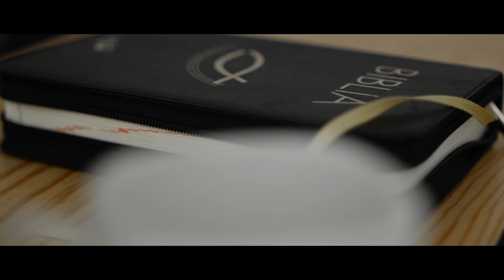Kwadransik ze Słowem #214 - Sposób by nie upaść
Zapraszam na niedzielny kwadransik. :) Co mamy robić, żeby nie upaść? Co Wam jako pierwsze przyszło na myśl?

Odsyłam do odcinka!

Fragment Biblii rozważany w odcinku:

* 2 Kor 4, 5-12
Nie głosimy bowiem siebie samych, lecz Chrystusa Jezusa jako Pana, a nas - jako sługi wasze przez Jezusa. Albowiem Bóg, Ten, który rozkazał ciemnościom, by zajaśniały światłem, zabłysnął w naszych sercach, by olśnić nas jasnością poznania chwały Bożej na obliczu Chrystusa. Przechowujemy zaś ten skarb w naczyniach glinianych, aby z Boga była owa przeogromna moc, a nie z nas. Zewsząd znosimy cierpienia, lecz nie poddajemy się zwątpieniu; żyjemy w niedostatku, lecz nie rozpaczamy; znosimy prześladowania, lecz nie czujemy się osamotnieni, obalają nas na ziemię, lecz nie giniemy. Nosimy nieustannie w ciele naszym konanie Jezusa, aby życie Jezusa objawiło się w naszym ciele. Ciągle bowiem jesteśmy wydawani na śmierć z powodu Jezusa, aby życie Jezusa objawiło się w naszym śmiertelnym ciele. Tak więc działa w nas śmierć, podczas gdy w was - życie.